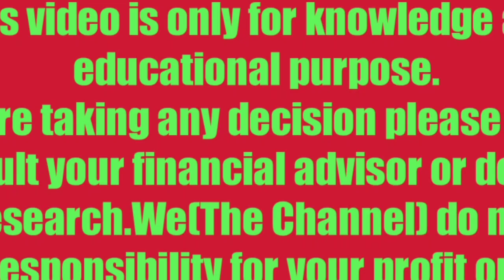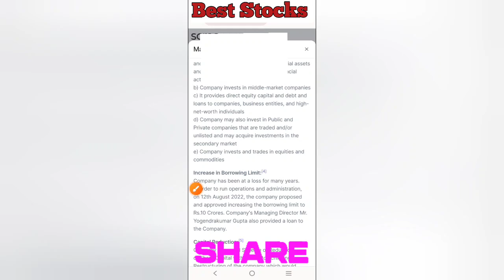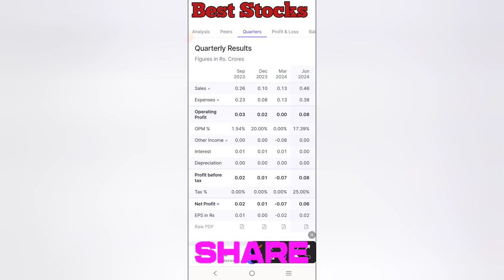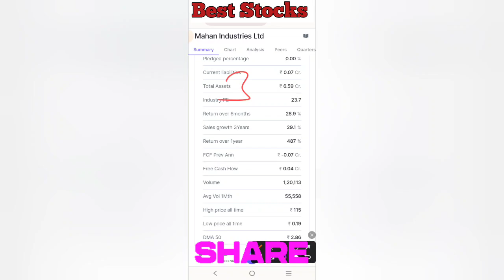🔴 गलती से भी मत बेचना | रु 115 से गिरकर आया रु 3 पर | 3000 रु लगा दो बस | दिवाली तक 10X होगा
Best Multibagger Penny Share
High Promoters Holding Penny Share
High Promoters Holding Penny Stocks